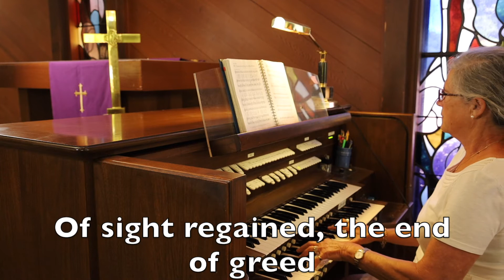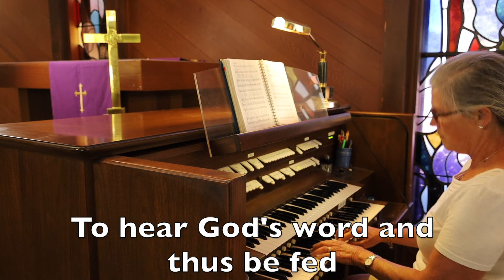Hymn: "Live into Hope" @ PCN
Katy Hatfield, Walter Burge, and Siri Louie prepared the hymn: "Live into Hope" for worship on June 28, 2020.